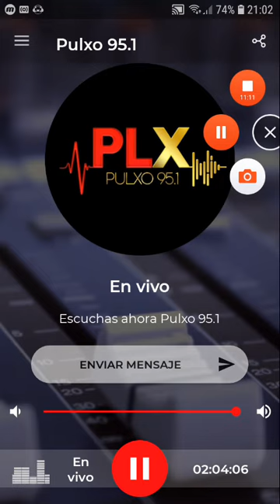coki ramirez en fernet con coki pulxo 951 parte 6 11-10-2019